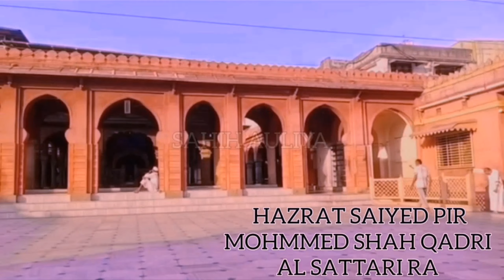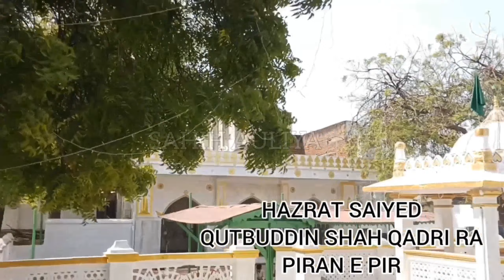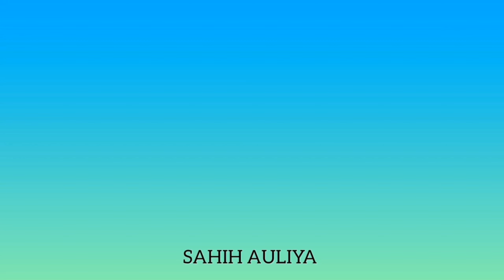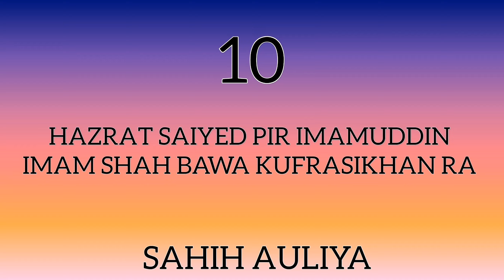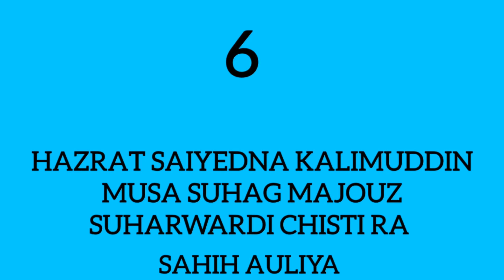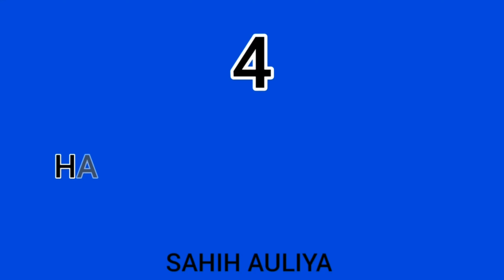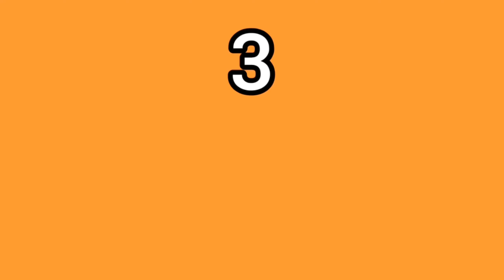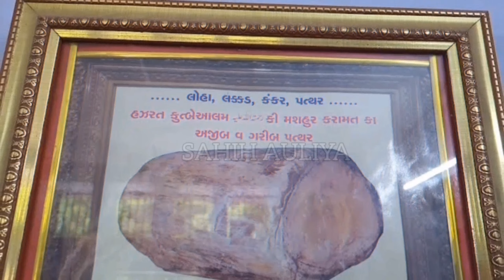Ahmedabad ki 20 Mash'hoor Dargah ki Ziyarat Kare|| Famous dargah sharif in Ahmedabad ||Top dargah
As-salāmu ʿalaykum wa-raḥmatu -llāhi wa-barakātuhū

AHMEDABAD DARGAH ||TOP 20 SPIRITUAL FAMOUS DARGAH SHARIF OF AHMEDABAD || TOP SHRINE OF AHMEDABAD ||  MAQBARA  || MAUSOLEUM || SPECIAL VIDEO || AASTANA SHARIF||

LOCATION OF 20 DARGAH SHARIF -

ahmedabad heritage city tour
ahmedabad heritage places
ahmedabad world heritage city
best places to visit in ahmedabad
famous ahmedabad dargah video
famous dargah in Gujarat
Ahmedabad Ki famous Dargah | अहमदाबाद की प्रमुख दारगाहें Ahmedabad Ke 20 Famous Dargah Jahan Aaj Bhi Zinda Karamat Zahir Hoti Hai | अहमदाबा के 20 मशहूर दरगाह

Qutub e Alam Dargah Ziyarat & History/ Khud Apni Aankho'n Se Dekho Ye Zinda karamat | Qutub e Alam Ka Karamati Pathar | Inke Pichhe Namaz Padhi to Laga KABA SHARIF me Namaz padi / hazrat syed abu muhmmed  burhanuddin qutbe alam shah bukhari soharwardi ra vatva

Ahmedabad Ki Sab Se Badi OR Sab Se Purani Dargah | Shaikh Ahmed Ganj Bakhash Khattu R-A Sarkhej Roza Ahmed Shah khattu dargah | Ahmedabad dargah | sarkhej dargah | hazart SAIYEDNA shaikh ahmed gunj bakhs khattu Magribi ra

SARKAR SHAHE AALAM Ki Dargah Sharif ki Anokhi Ziyarate / India Me Hamare Nabi Is Jagah Tashreef Laye They / Kia Raaz Hai Is Jagah Ka / hazrat syed muhammad sirajuddin shah e alam bukhari soharwardi ra shah e alam

Shahido ka Khazana Dafn he Yaha/Ganje Shahida Ahmedabad / kabrastan Biggest Kabristan of Asia Ganj-e-Shuhada / hazrat saiyedna saheed gunj sohada ra danilimda

Is Diwar Ko Allah Ke Wali Ne Ghoda Bana Dala/Karamat Piran e Pir Dargah hazrat syed qutbuddin qadri al saifi ra kutbuddin kadri humsabi e gaus e azam ra jamalpur

Sultan Ahmed Kabir Rifai Ke Pote / hazrat syed shah aliji gamdhani masaqullah refai ra khamasa jannati darwaja

Is Dar se milti he Andho ko Aankhe I Hazrat Sayyed Ahmed ibne Jafar Shirazi alayhirrehma IZanjeer Se Milti Hai Shifa Wali Allah Ki Zinda Karamat HAZRAT Syed ahmed jafar siraji ra astodiya Darwaza

Gujarat Ki Sabse Badi Masjid | Jamia Masjid Ahmedabad Ki Buniyad Rakhne Me Sultan Ahmed Shah Badshah Aur Mukaddas Buzurgo Ka Faizan | hazrat saiyedna pir khan sultan ahmed shah badshah ra| founder of ahmedabad manekchok badshah no hajiro

Peer Muhammad Shah | Allah k wali ki shaan Buzurgo ki Mubarak Rooho ke Sath Talluqat The Inke hazrat syed pir mohmmed shah qadri al sattari ra pankornaaka

AHMEDABAD ki buniyad rakhne wale 4th Ahmed malik ahmed urf peer mahommad.Chauthe Ahmed / hazrat saiyedna malik ahmed ra / kalupur

अपने मुरीद को खुदा की तज़ल्ली का दीदार कराते Hazrat abdus samad khudanuma sarkar || hazrat syed mir abdus samad khudanuma  sarkar al qadri urf dadamiyan ra

Karamat He Karamat Hai Is Dargah Me | hazrat saiyed Shah Wajihuddin Alvi Gujarati al sattari ra History Inka Dars sunne Khud SARKAR tashrif laate I Hazrat Sayyed Shah Vajihuddin Alvi I Ahmedabad khanpur

Is dargah par aate he Jinnaat Khidmat Karne Hazrat Sayyed Abdul Wahhab Qadri alayhirrehma I Ahmedabad Khanpur hazrat syed abdul wahab sahab qadri al jabbari ra

Chistiya silsila | khawaza nasiruddin chishti /Hasan mahommad kutbezma chishti | Shahpur chakla | azim chistiya khanqah

Ahmedabad Ki Ek Aisi Dargah Jahan Mazar Par Chudiyan Chadai Jati Hain | moosa suhag majzoob Hazrat saiyedna kalimuddin Musa Suhag soharwardi chisti ra Dargah Shahibaug

Ahmedabad Ki Is Karamati Dargah Me Dua Qabool Hoti Hai | Hazrat Sayed Mir Abu Turab Shirazi RA / ram rahim tekra behrampura

Hazrat Mira Ali Datar ke Maamu I Hazrat Usman Shamme Burhani rehmatullah alayh I Gujarat Ki Ek Aisi Dargah Jahan Kala Jadoo Ka Hota Hai Khatma | hazrat saiyed usman mashadi zaidi sanjri sham e burani ra usmanpura

Gujarat ke ek Azim Buzurg I Hazrat Khwaja Jamaluddin Jumman Chishti  Alayhirrehma I hazrat syed jamaluddin jamman shah ra navrangpura

Azzam Muazzam Roza (Tomb of hazrat Azzam Muazzam khan ra Dargah)Ahmedabad hazrat saiyed aaynumuddin bukhari ra and hazrat saiyed mohmmed jamaluddin bukhari ra vasna

Pirana Dargah - Imamshah Bava - Satpanth - hazrat saiyed imamuddin imam shah bawa kufrashikhan